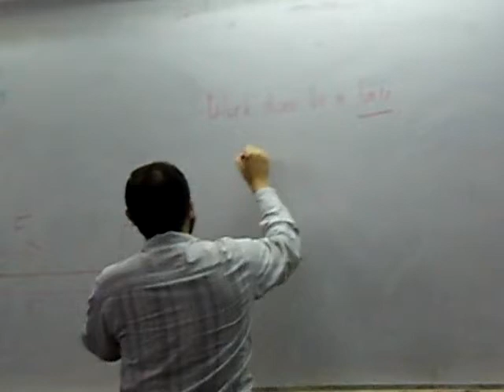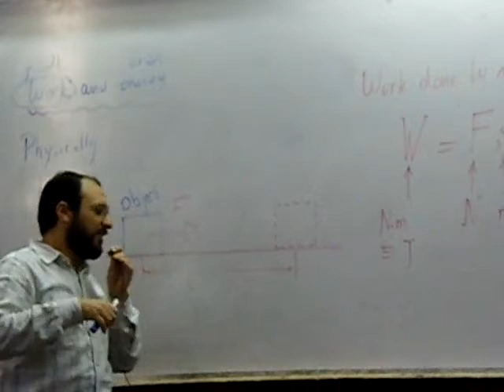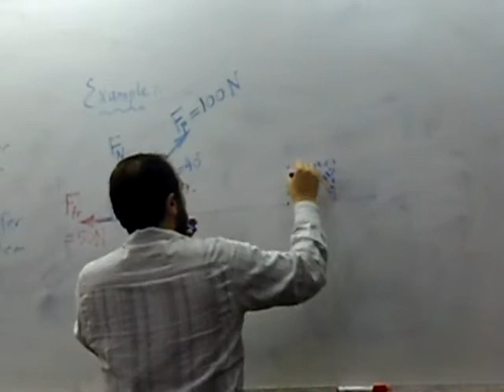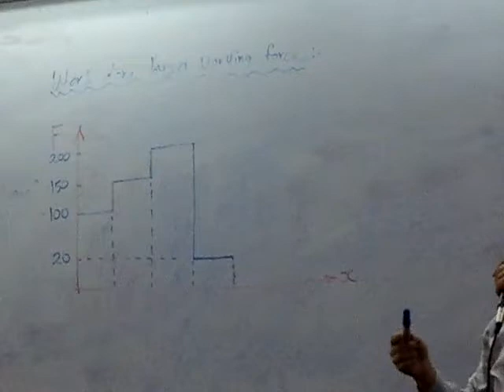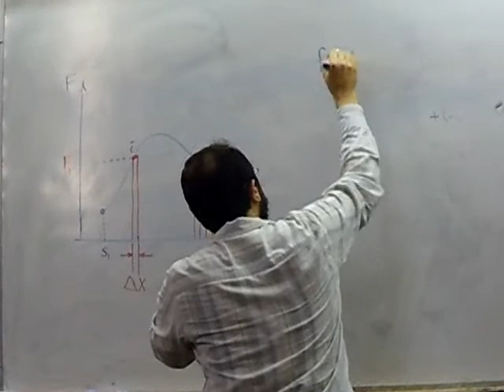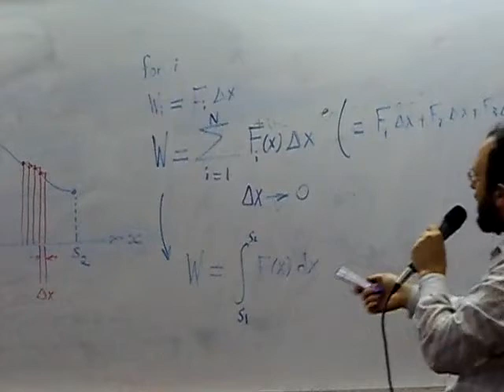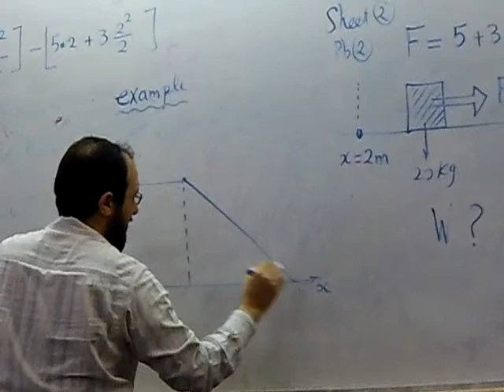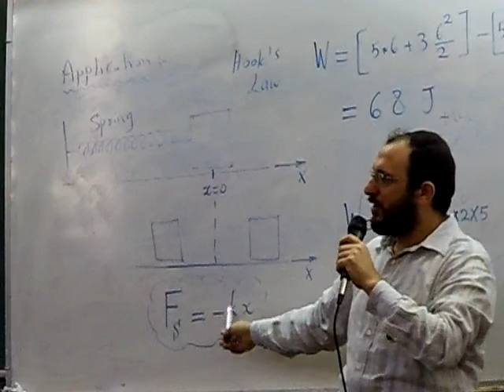Dr.Shaker (Prop. of matter) - Lecture 3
Taken by :Ahmed Nasser , At : 20/10/2013